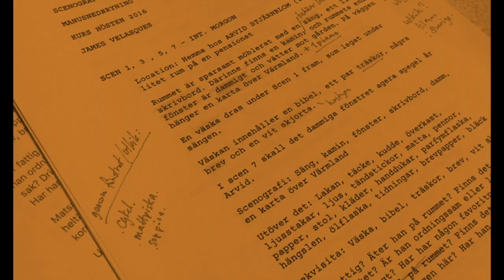Masterclass with Swedish Film Director: Mikael Marcimain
Producerat av Kulturakademin i samarbete med Sveriges Filmregissörer. Med stöd av Västra Götalandsregionen och Region Halland.
– Musikens direkta påverkan och dess möjlighet till samspel i regiarbetet

Möt den prisbelönta regissören Mikael Marcimain i ett samtal om musikens roll i regiarbetet. Mikael har med stor framgång regisserat både serier och filmer som Jakten på en mördare, Upp till kamp, Lasermannen, Call Girl och nu senast Händelser vid vatten (bland många andra).

Med utgångspunkt i bl.a. Tv serierna ”Jakten på en mördare”, Upp till kamp”, ”Lasermannen” ”Händelser vid vatten” och filmen ”Call Girl” har regissören Mikael Marcimain och moderator James Velasquez ett fördjupande samtal om hur Mikael arbetar kring valet av musik och processen runt den kopplat till regiarbetets olika delar.

Fokus ligger på musikens roll och dess direkta påverkan samt möjlighet till samspel.

Mikael Marcimain is a Swedish film, television and commercial director. Marcimain’s proliferate career includes award-winning and ground-breaking TV series such as How Soon is Now, The Laser Man, The Grave, Liberty, The Hunt for a Killer and most recently Blackwater. Marcimain stayed true to his form in the mini-series The Hunt for a Killer, which once again gave him audience appreciation and critical acclaim.

James Velasquez arbetar som frilansande 1st Assistant Director på långfilm, tv-produktioner och reklamfilm. Han började i filmbranschen 1995 efter examen från University of Arizona i Media Arts/Filmmaking. James började sin karriär i Los Angeles. Sen dess har han arbetat med över 50 långfilmer och tv-produktioner, både i USA och i Sverige. James ser varje nytt projekt som en utmaning och en möjlighet att få nya erfarenheter.  Att både kunna dela med sig av sin egen kompetens och samtidigt hjälpa andra ser han som en möjlighet att själv utvecklas.

Den här Masterclassen ingår i serien "Masterclasses inom filmregi" som Kulturakademin producerar i samarbete med Sveriges Filmregissörer.